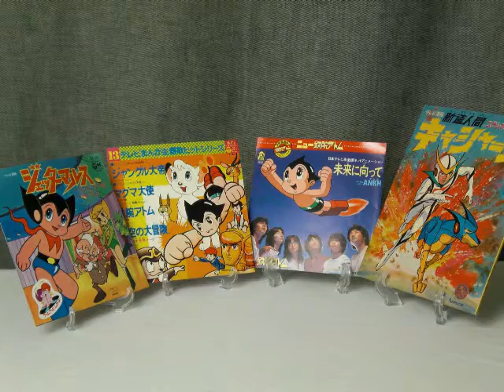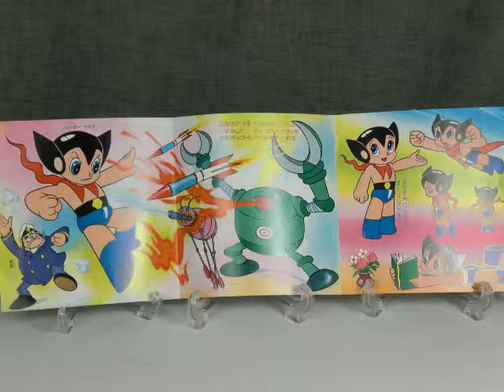It is a record(EP) of old japananimetion no.9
Old record of Japanese animation.There is a scarcity value. Casshern,Atom,Jungle Emperor Leo,Jettamarusu,etc.